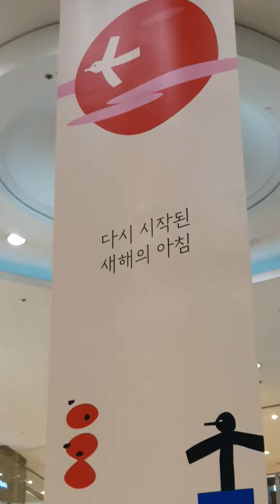2021 2 3 Lotte department store